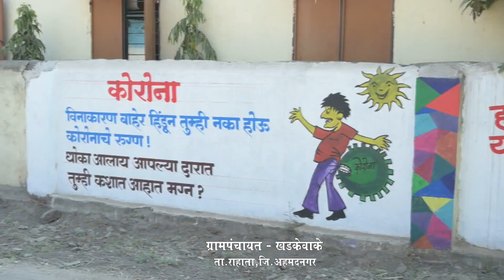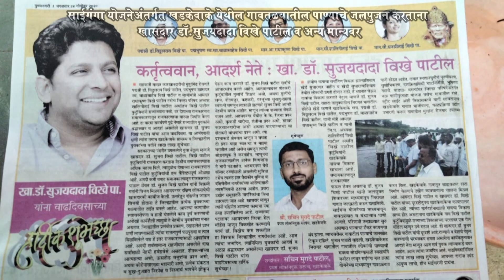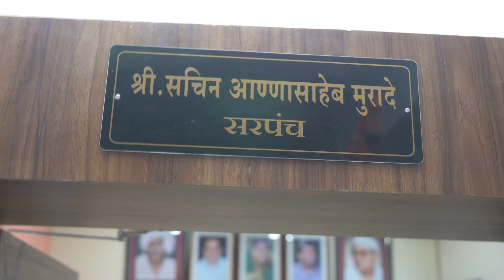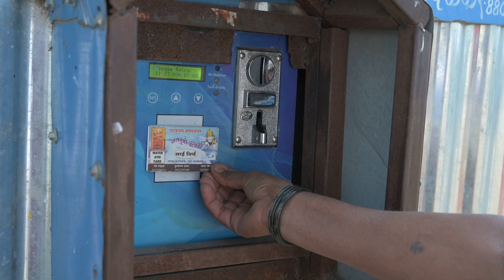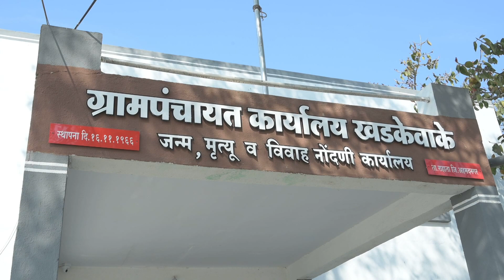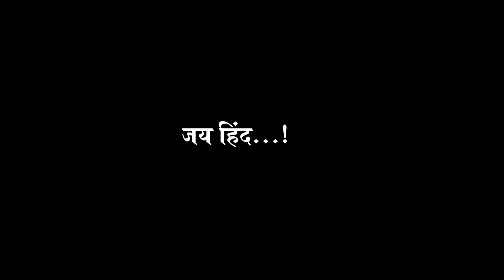Smart Gram Khadkewake